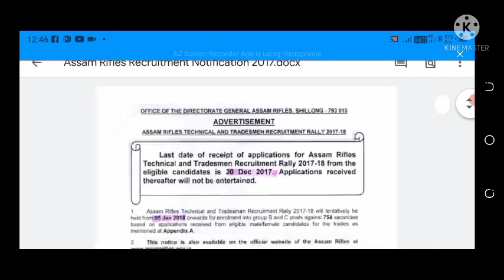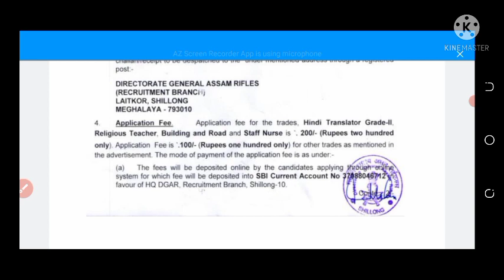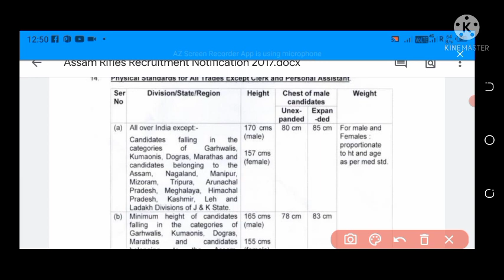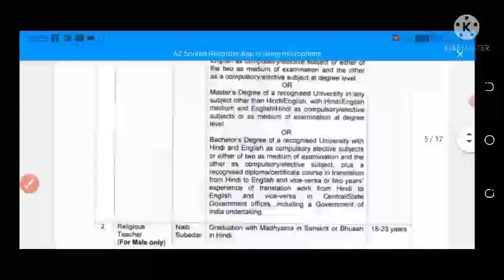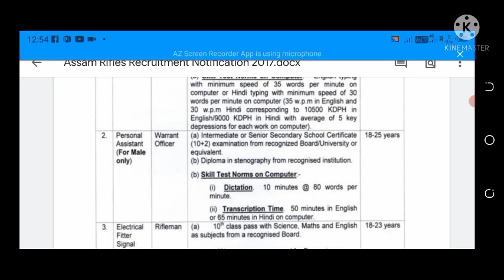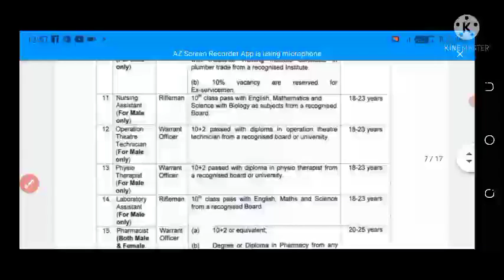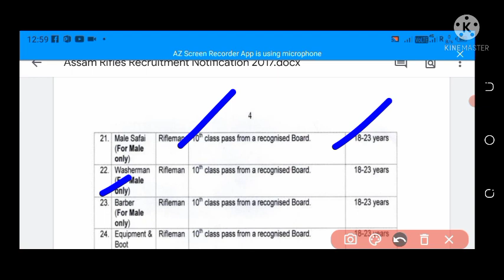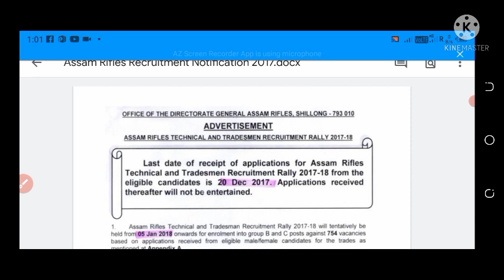Assam rifles recruitment 2021 all eligibility criteria details videos technical tradesmen clerk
assam rifles bharti 2019Assam rifles service salary gd trade
assam rifle pubg

assam rifles
assam rifles constable
recruitment 2020
assam rifles recruitment 2020
assam rifles salary
assam rifles latest news
assam rifles song
assam rifles training
Assam rifles 2020 recruitment online apply
Assam rifles Gd recruitment 2020  all India online apply  how to apply Assam rifles
Assam rifles Gd recruitment
Assam rifles online apply
Assam rifles all India Bharti
Assam rifles admit card
How to download Assam rifles admit card
Assam rifles syllabus book
Assam rifles new vacancy Bharti
Assam rifles  recruitment constables trade
Assam rifles new vacancy 2020
all India recruitment Assam rifles
vacanty,12th pass sarkari job,latest sarkari
bharti, government VACANCY 2020, Sarkari new
requirements 2020,sarkari Job information,all type
sarkari Vacancy 2020, New Government sarkari
Vacancy, Sarkari new requirements 2020, sarkari
exam 2020, New Government Job 2020, upcoming
government VACANCY 2020, Sarkari job
study poit,12th pass sarkari job,12th pass sarkari
vacancy 2020, Sarkari VACANCY Online Apply 20201
Assam Rifles Recruitment 2020 Assam Rifles
Trademan Recruitment assam rifles Vacancy
assam rifles Vacancy 2020 Assam Rifles bharti
2020/ assam rifles Vacancy/ asam rifles Vacancy
2020/ assam rifles new Vacancy/ assam rifles